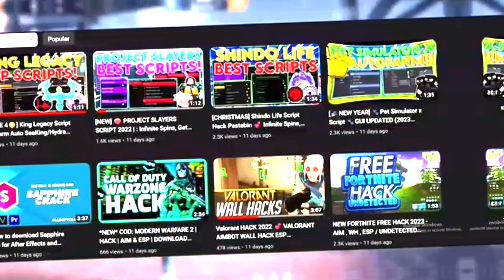Top fact❗❗about free fire 🌐players🌐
😱-para_SAMSUNG,A3,A5,A6,A7,J2,J5,A7,S5,S6,S7,S9,A10,A20,A30,A50,A70#shorts
Old free fire return🤩-para_SAMSUNG,A3,A5,A6,A7,J2,J5,A7,S5,S6,S7,S9,A10,A20,A30,A50,A70, OP#shorts
CONFIGURACIÓN_PERFECTA_para_SAMSUNG,A3,A5,A6,A7,J2,J5,A7,S5,S6,S7,S9,A10,A20,A30,A50,A70, OP